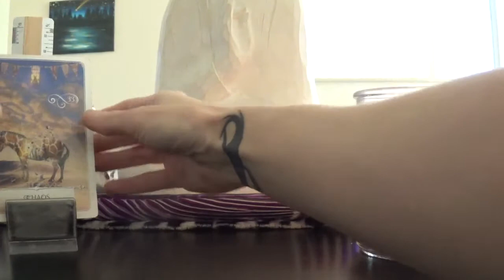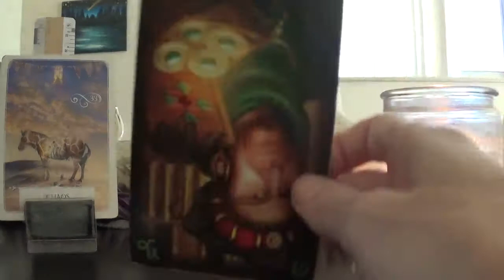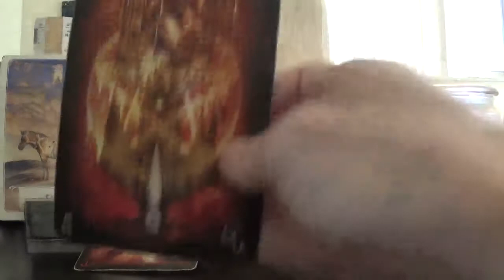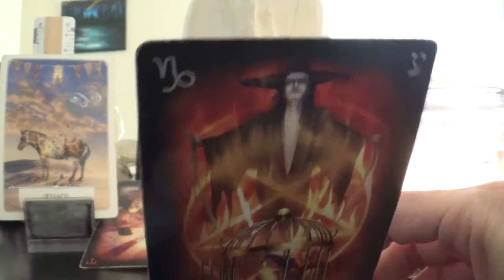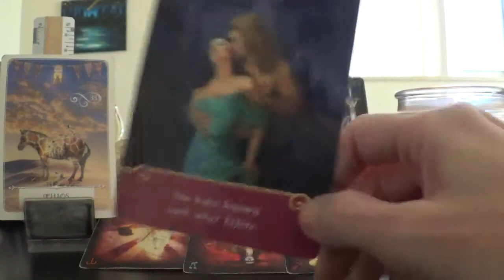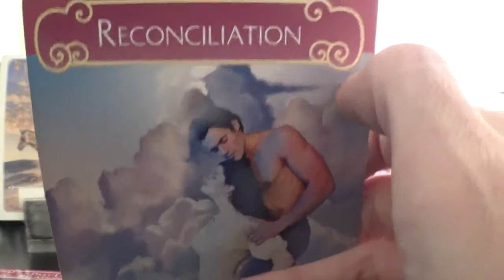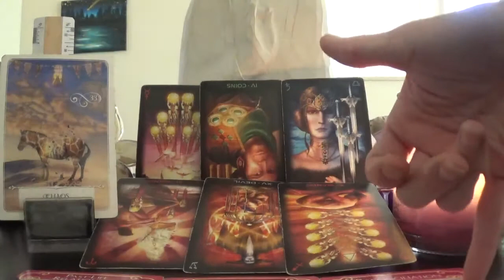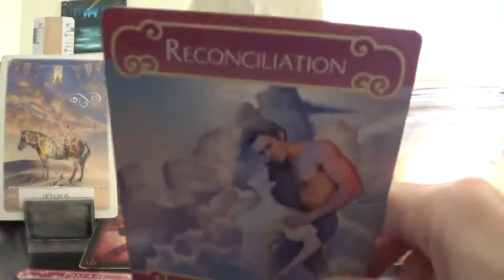Capricorn *Dating Singles Romance Scope* Nov 2017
A tarot reading to look at the energies for those who are dating, and are not in a committed relationship.